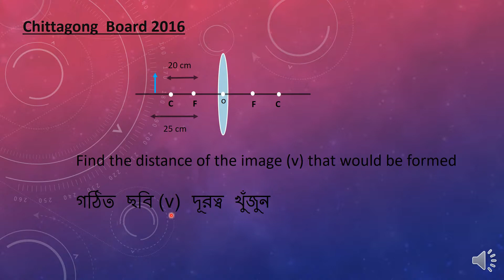SSC question solve -Chittagong Board-2016(আলোর প্রতিসরণ) By Zenith